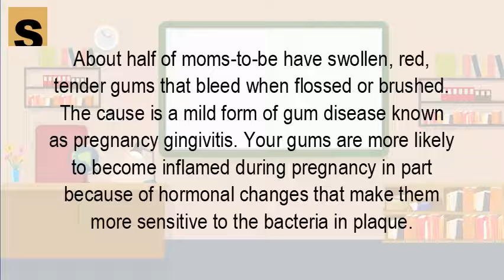Can pregnancy cause gum disease